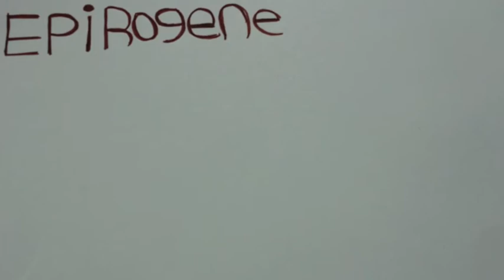Lifegraphy of Land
its about epirogenesa and orogenesa.
we make the simulation or an example using a clay.

10 ips 3 [christabella vinny, deborah audreylia, jovin k]